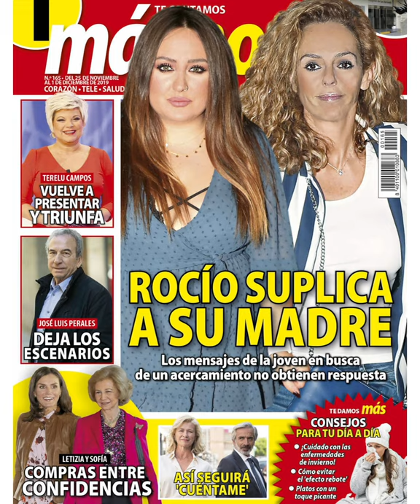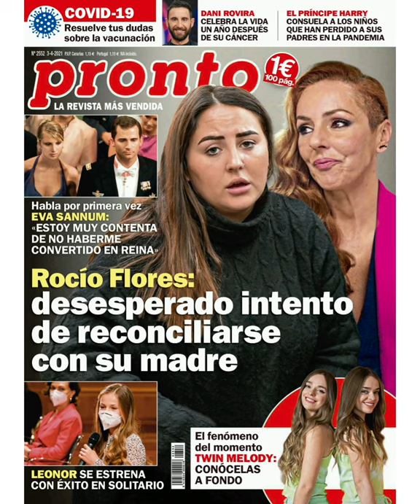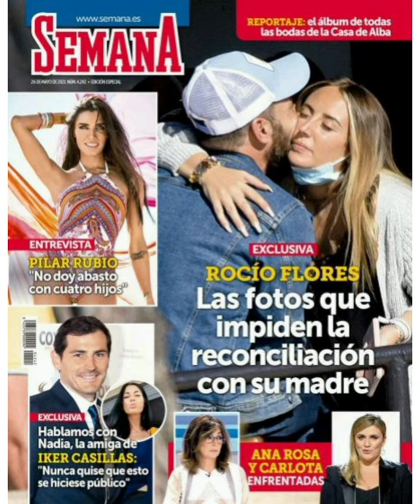ROCIO ,TE HAS GANADO, QUE TUS HIJOS, YA TE DEN POR PERDIDA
Os dejo unas portadas de revistas , donde se ve, el machaque tanto a la hija como al hijo de Rocío y Antonio David